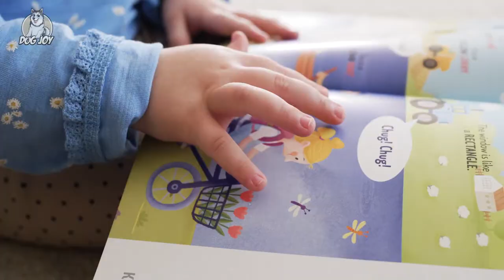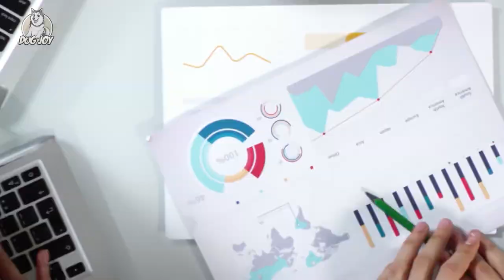Pawsome Powers: Amazing Dog Abilities Revealed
Amazing Dog Abilities That Will Surprise You

Okay, let's get one thing straight. Dogs are amazing. They are pretty much perfect already, but as it turns out, these canines have a lot of surprises in store for us.

Some of these skills could be described as superpowers. Can you imagine your dog reading your mind or being able to forecast thunderstorms perfectly? It's just as fantastic as it sounds, and when you watch this video, you'll have even more respect for your dog, and if you're not already a dog lover, you'll definitely reconsider your life choices.

Inspired by 100 FACTS About DOGS That Will Surprise You 🐶🐾 Discover them!

Inspired by 25 Things You Didn't Know About Dogs

Inspired by Scientists Confirm Dogs Can Detect 8 Diseases

Inspired by This compilation of smart dogs will leave you astonished!

Inspired by 10 Dogs w/ Incredible Abilities! 🐶 Dogs With Extraordinary Jobs | Smithsonian Channel